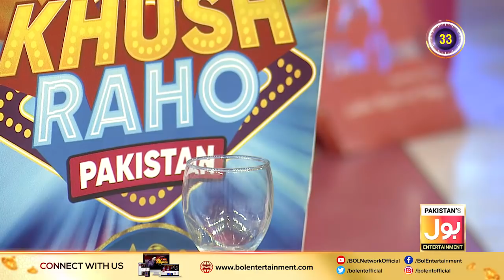Game Show | Khush Raho Pakistan 2021 | Ticktockers Vs Champions | Faysal Quraishi | 23rd Ramazan